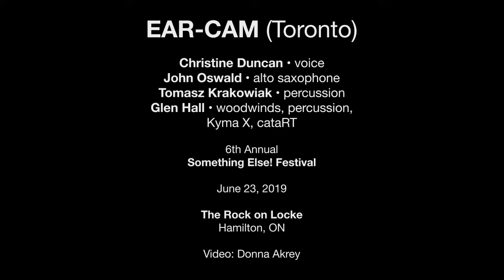EAR-CAM — June 23, 2019 — Something Else! Festival — Hamilton, ON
EAR-CAM (Toronto)
Christine Duncan • voice
John Oswald • alto saxophone
Tomasz Krakowiak • percussion
Glen Hall • woodwinds, percussion, Kyma X, cataRT

Hamilton, ON

Editor: Neal Thomas

Transducing ambient sounds as a means of sonically ‘photographing’ environments, EAR-CAM’s works layer tenor sax & bass clarinet, trumpet and electronic wind instruments, turntables, guitar, bass and drums, vocals, as well as algorithmic sources from sound design software, all to elusive and unsettling effect.